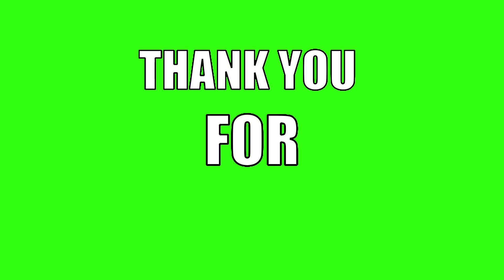9 - 0 Count down green screen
2 skits of count-down with a green screen background.